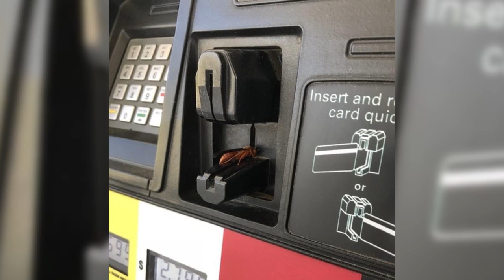When Disaster Moment Happen For People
This is When Disaster Moment Happen For People.

 “He was pushing with his head right before this picture was taken. Contractors…”

 “in response to the other birthday cake incident – this was taken in 2009 for my 15th birthday. My family was singing me happy birthday as the homemade volleyball net caught fire. They make sure this picture resurfaces for my birthday. Every. Year.”

How did you get in there?

 i guarantee your day could be worse

Child hanging out

Was driving and… kachow!

The trick is to always stay mobile.

Anyone still wonder why osha exists?

Laundry is hard

This is why women live longer than men:

I thought this happens only in cartoons

How is he still alive?

There was a bee in my car. ……

Monkeying around.

The neighbor’s “friendly” cat came over for a photoshoot

Become a cop they said.

 “went into the attic and found a hornet’s nest.”

Bob’s ascension

My co-worker posed for a photo with a porcupine and she got bit

Maybe there was more pressure than it should be

Driving in sand wasn’t a good idea.

Just got really close to having a bad afternoon.

Honey, i broke the bank!

What was the driver thinking?!

A surprise… but an unwelcome one, to be sure.